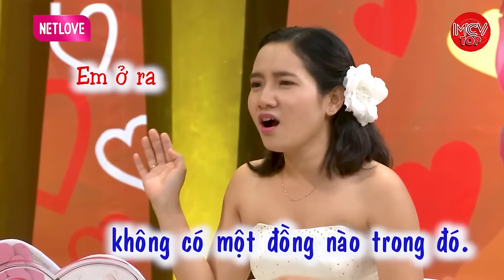Chị Chị Em Em Rủ Nhau Sống Thử. Cuốc Sống Khó Khăn Nhưng Quyết không Buông Tay | Vợ Chồng